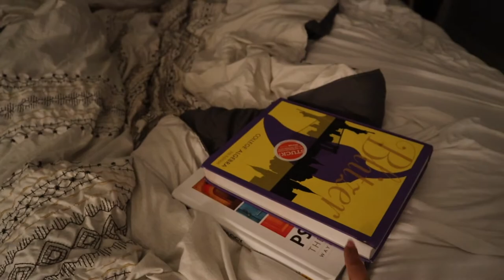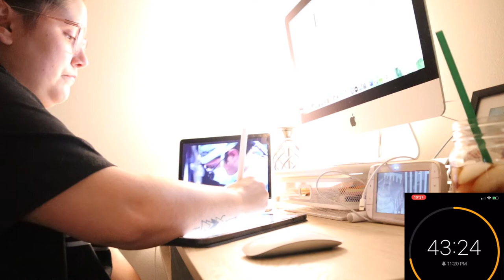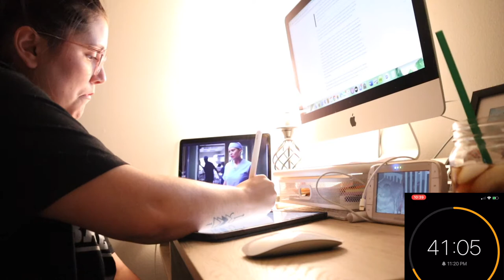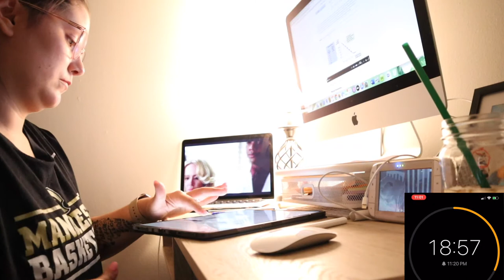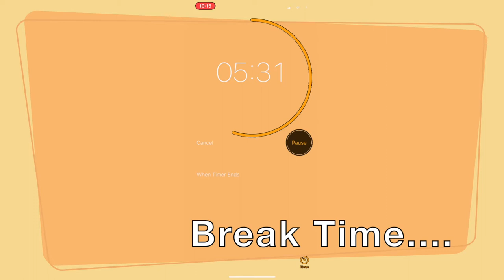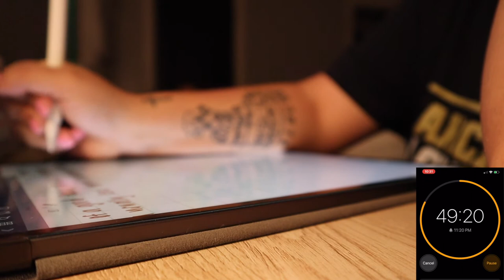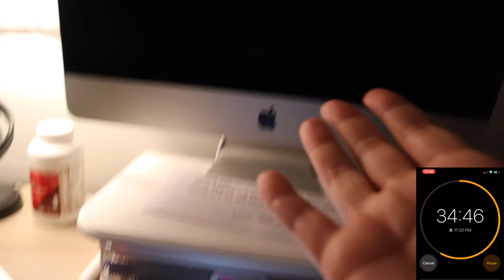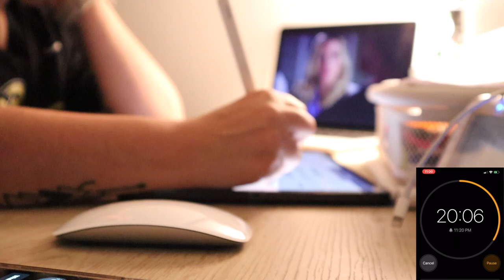Real Time Study With Me || No Music, Background Noise || Pomodoro Session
These videos make me feel like I’m studying with them so i hope this motivates you to study!